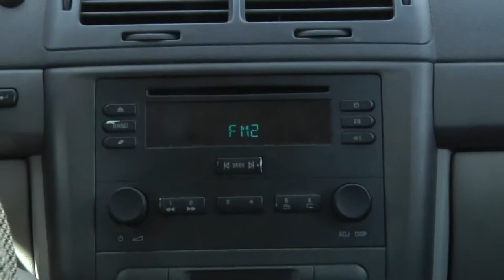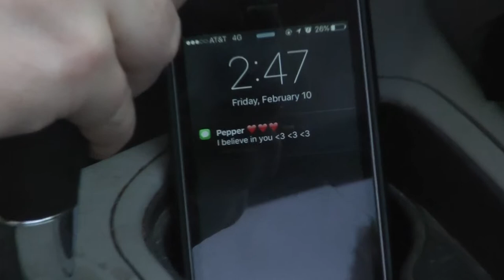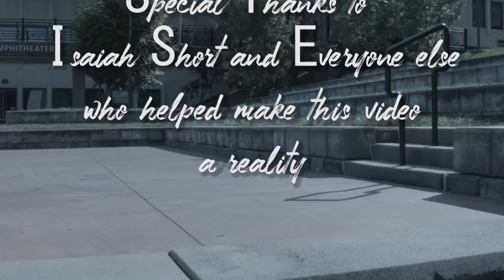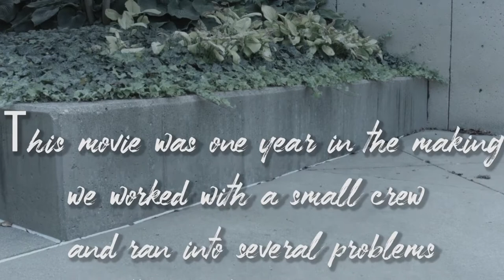Pacman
Worked on this project for a little over a year now, I know it has a large handful of flaws but I'm done working on it haha. Hopefully it's still somewhat enjoyable

Check us out on Twitter or Instagram!